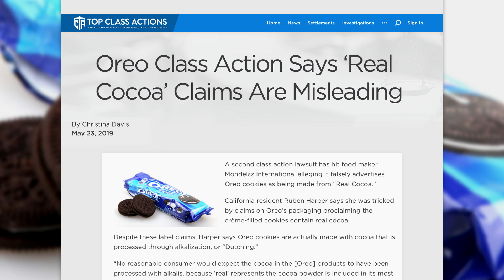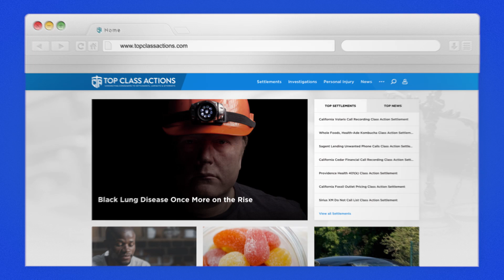Oreo Maker Hit With Lawsuit Over Deceptive Label Claims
A second class action lawsuit has hit food maker Mondelēz International alleging it falsely advertises Oreo cookies as being made from “Real Cocoa.” California resident Ruben Harper says she was tricked by claims on Oreo’s packaging proclaiming the crème-filled cookies contain real cocoa. Despite these label claims, Harper says Oreo cookies are actually made with cocoa that is processed through alkalization, or “Dutching.” Ring of Fire’s Farron Cousins discusses this with Scott Hardy from Top Class Actions.